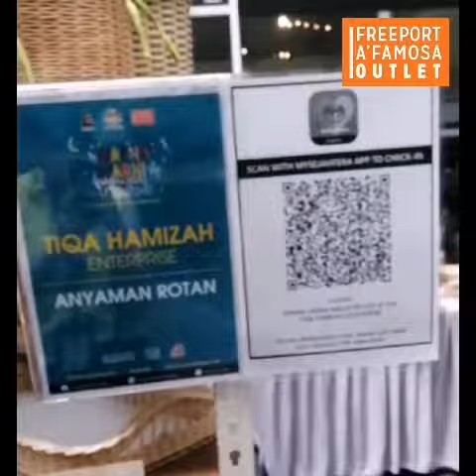Aktiviti Promosi - Warna-Warni Aidilfitri 2021 (Kraftangan Melaka)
Kraftangan Malaysia
AIDILFITRI COLORS (WWA) 2021
Going on from:
⭐ April 29-May 9, 2021
⭐ 12.00 noon-10.00 pm (Mon - Thurs)
⭐ 11.00 am-10.00 pm (Friday - Sunday)
⭐ Freeport A ' famosa Outlet, Alor Gajah, Melaka
Let's cheer up WWA celebration at FAO and get craft products here.
Craft in the heart, Eid Al-Fitr is anticipated.
Karyaneka Kompleks Kraf Melaka